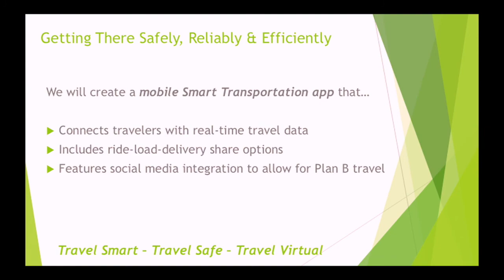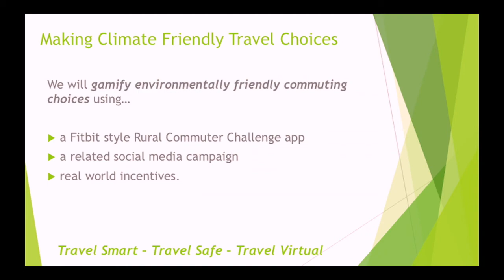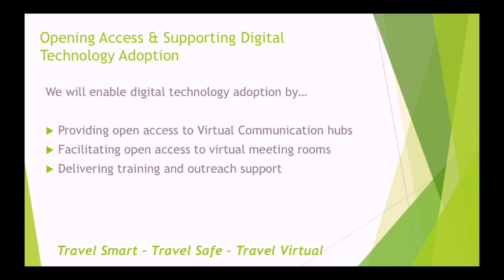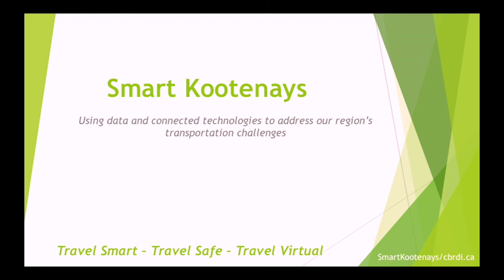Smart Kootenays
Here in the Kootenays, living rurally makes it difficult and sometimes unsafe to travel. It also makes it difficult to connect with each other and the outside world. Smart Kootenays aims to use data and connected technologies to encourage our residents to make climate friendly travel choices, help us to get to our destinations safely, reliably and efficiently, and ensure digital equality for all of our residents, especially our seniors.
We will influence the transportation choices our residents and businesses are making by gamifying environmentally friendly commuting choices using a Fitbit style Rural Commuter Challenge app, a related social media campaign, and real world incentives. We will create a single mobile Smart Transportation app that connects travelers with real-time travel data, Uber-style ride-load-delivery share options, and social media integration to allow for ‘Plan B’ travel. We will enable the adoption of digital technologies by providing open access to Virtual Communication Hubs at our libraries and airports, open access to virtual meeting rooms, and capacity building support in the form of training and outreach.
The municipalities of Nelson, Trail, Castlegar and Rossland are working alongside our partners to make this desired future a reality.